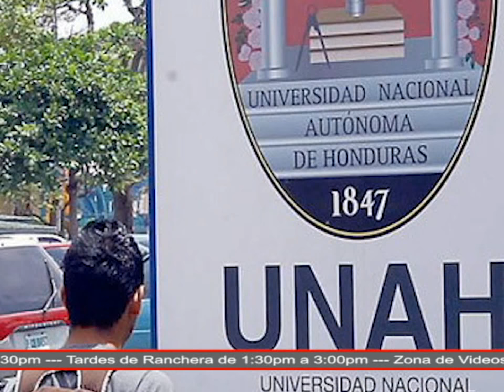Cortos Nacionales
Honduras